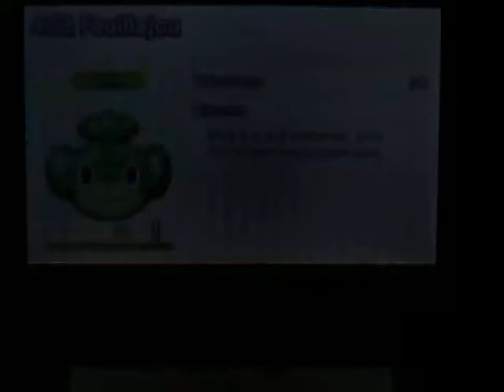Let's Play Pokemon Shuffle - Normal Stage: 311 thus 316 - Spearow, Tyrunt and more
Niveau normal 311 à 316. Voyez Piafabec, Flotajou, Caninos, Obalie, Feuillajou et Ptyranidur.